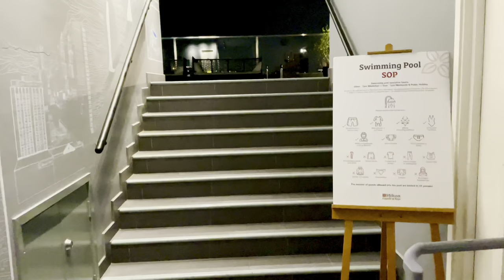Hilton Garden Inn (South) Kuala Lumpur, Malaysia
Twin Deluxe Room (Twin Towers View) and Breakfast Buffet Tour